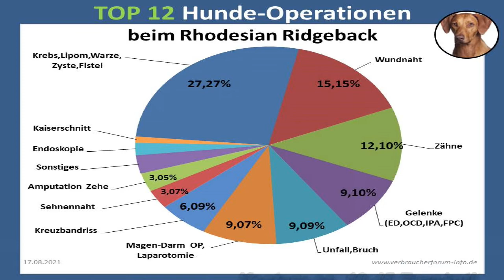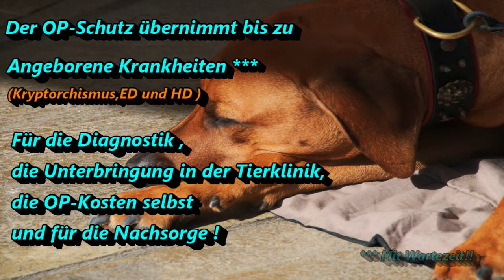FAQ zur Hunde-OP-Versicherung für Rhodesian Ridgeback Krankheiten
Fakten zur Hunde-OP-Versicherung als Absicherung für häufige und teure Rhodesian Ridgeback Krankheiten. Hunde-OP-Versicherung Vergleich für Rhodesian Ridgeback, Details über Versicherungsumfang, häufige Krankheiten und mögliche OP-Kosten